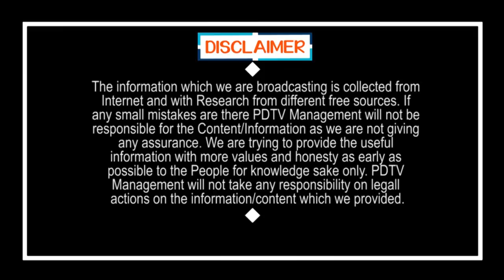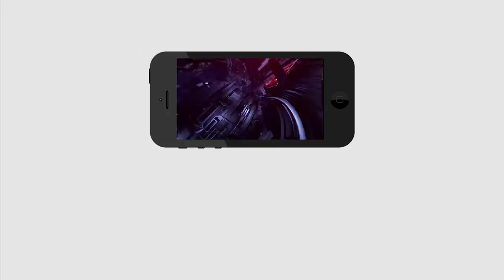CM Jagan Govt Identify | New Secretariat | బ్రేకింగ్ న్యూస్ : సచివాలయం ఎక్కడో క్లారిటీ ఇచ్చేసిన జగన్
బ్రేకింగ్ న్యూస్ : సచివాలయం ఎక్కడో క్లారిటీ ఇచ్చేసిన జగన్ | CM Jagan Govt Identify | New Secretariat | PDTV News